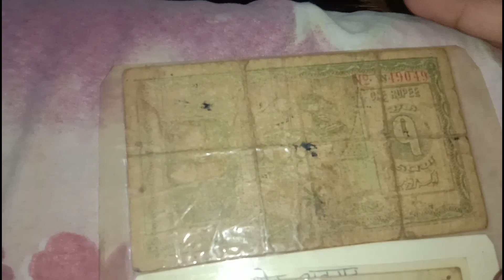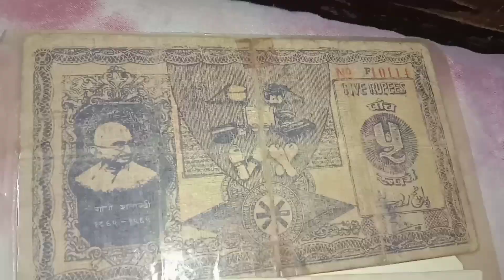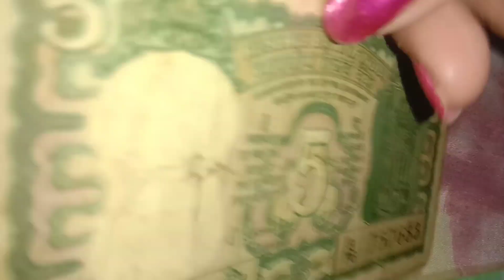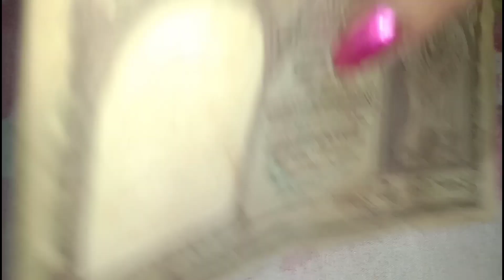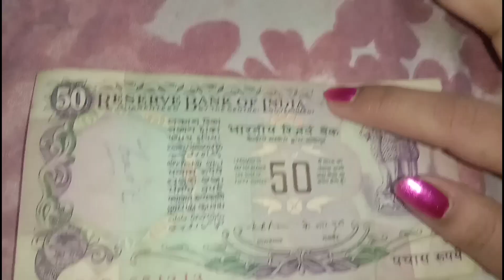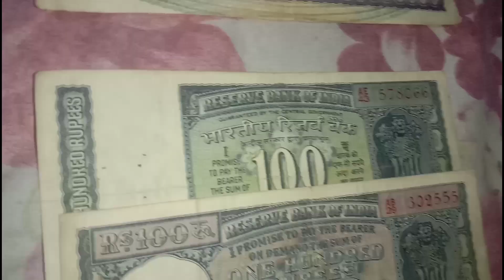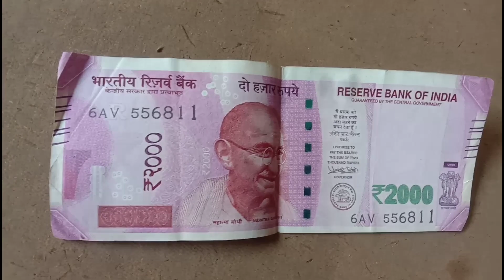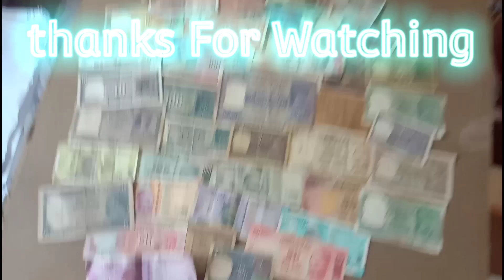History Of INDIAN RUPEES // ₹1 से ₹2000 तक का सफर // CURRENCY PART-3 // VLOGGER NUPUR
.please give support to all the channels 🙏